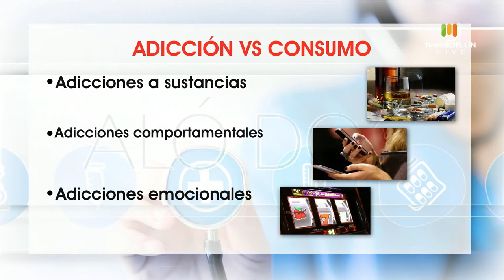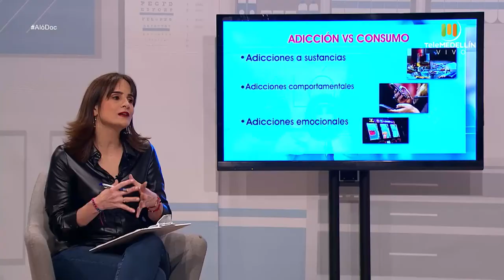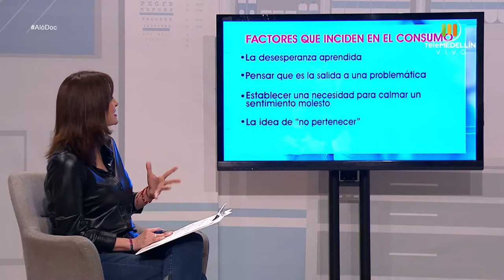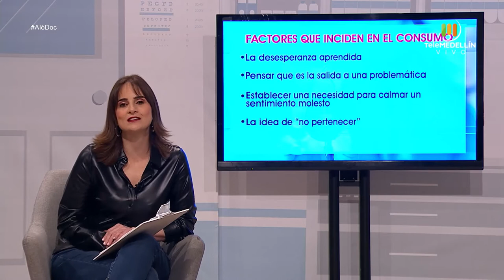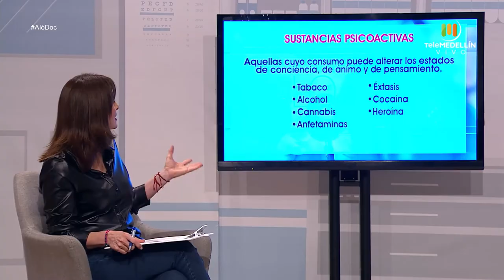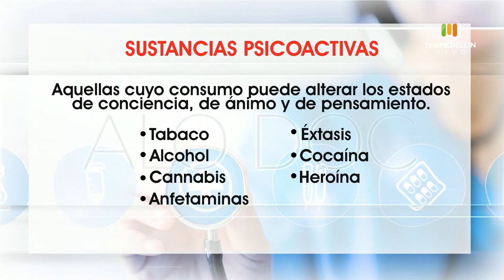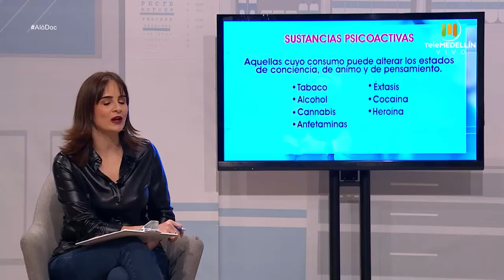¿QUÉ HAY DETRAS DE LAS CONDUCTAS ADICTIVAS? [Aló, Doc] Telemedellín